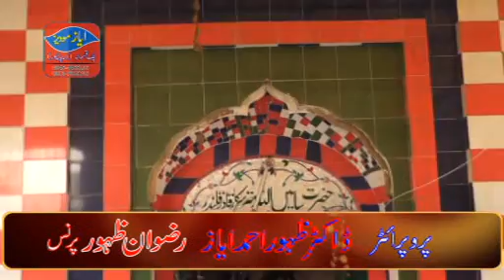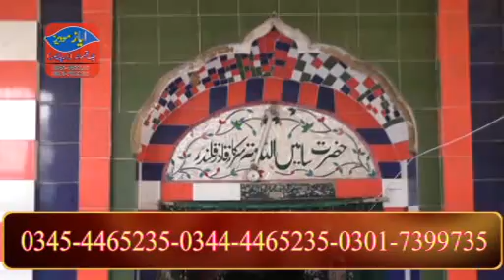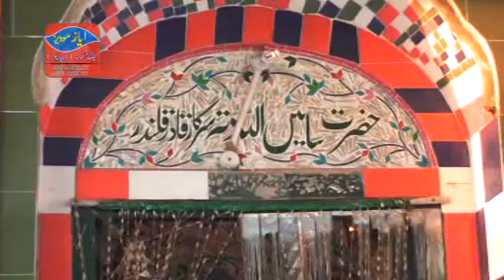Ustad Zameer Al Hassan...Tumko gar khud se juda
Uras Mubarak Hazrat Sain Allah Ditta Sarkar